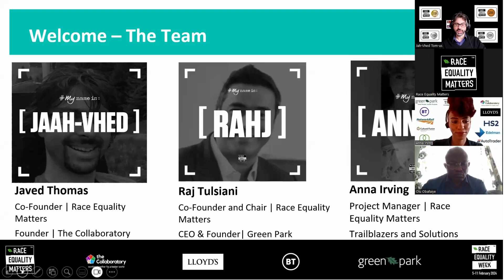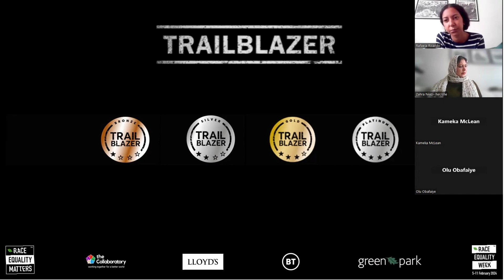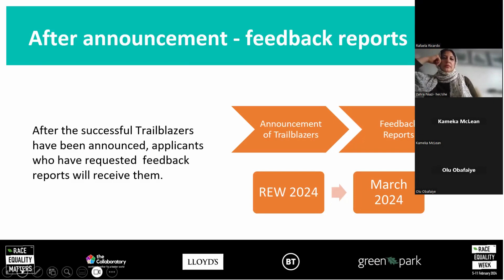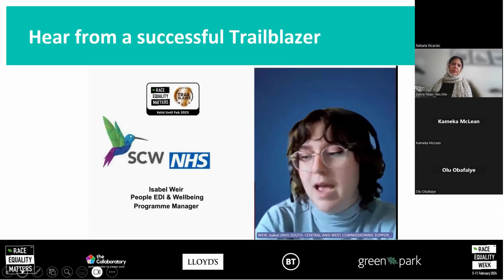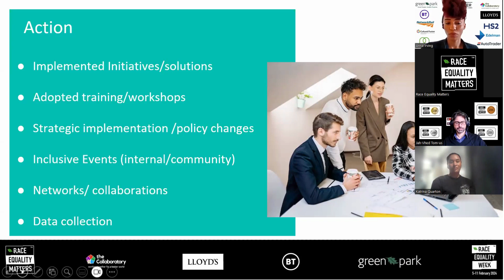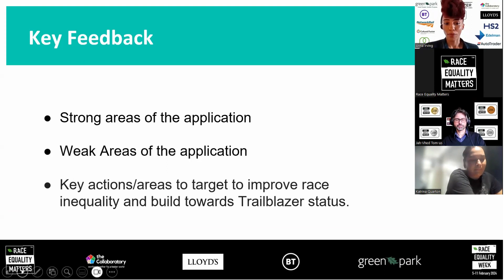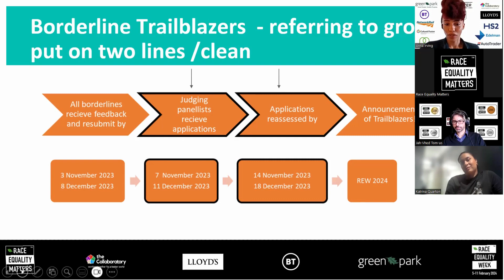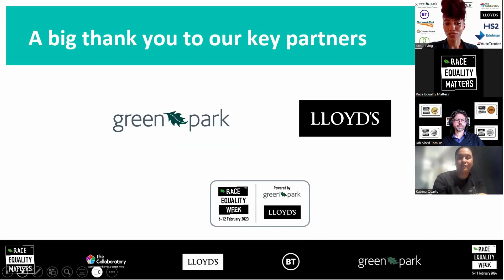Trailblazer Judging Panellist - Briefing Event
During the event we heard:

Why Trailblazers are important
How the judging process works
What previous Panellists were looking for
How a successful Trailblazer SCW feel about the experience